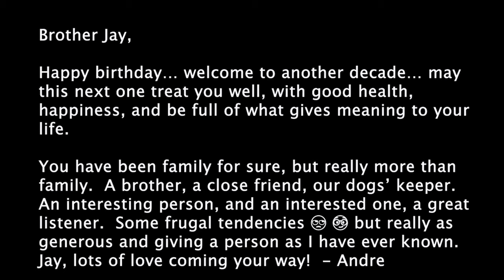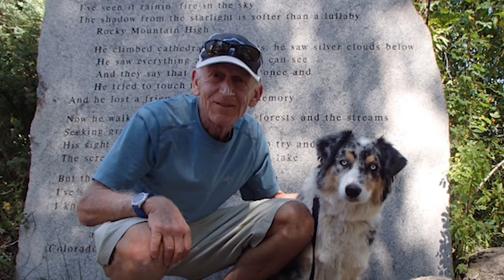Jay's 70th Birthday Tribute